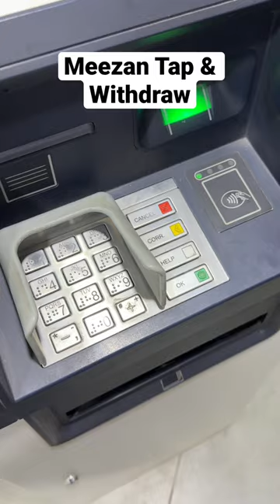Bina Card Dale Paise Niklwayen| Meezan bank